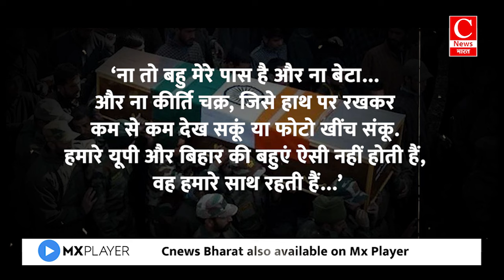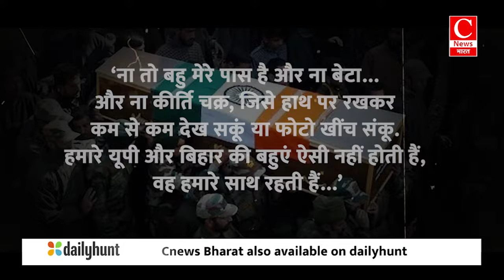ससुराल छोड़ गई बहू की बेरुखी, कैप्टन अंशुमान के माता-पिता का दर्द || Cnews Bharat